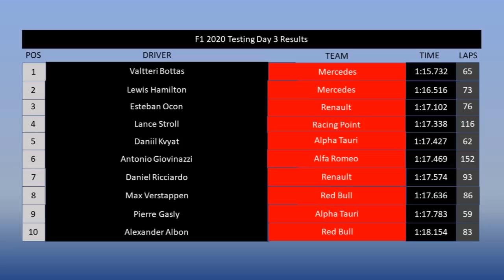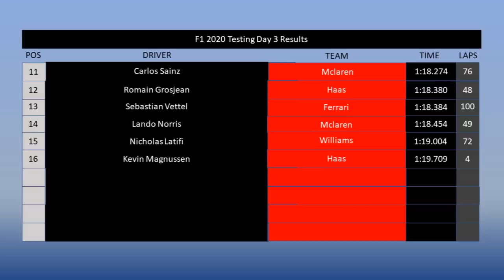F1 2020 Pre Season Testing Day 3 Review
Welcome to a very special video where today you guys can join us in reviewing the third day of track action for the 2020 Formula 1 season at the Circuit De Catalunya in Barcelona, Spain. Over the course of the video we will get to review all of the day 3 action from Formula 1's big hitters such as the Mercedes, Ferrari & Red Bull, but who did impress on the third day of Testing? To find out then make sure to join us in reviewing day 3 of F1 2020 Pre Season Testing from Spain.